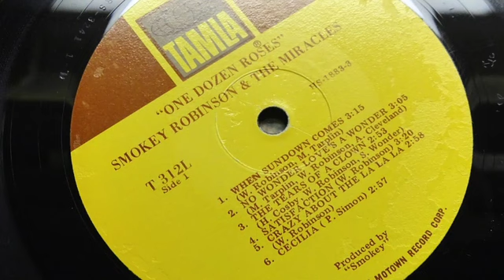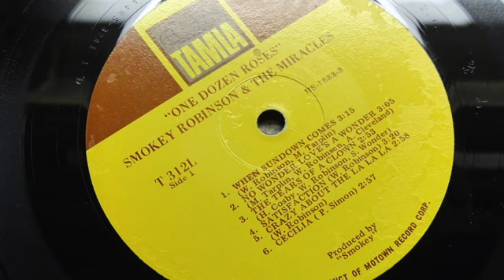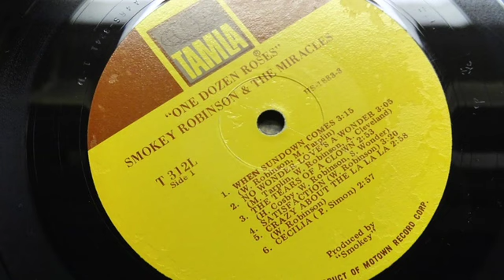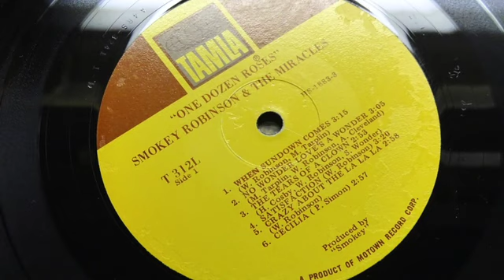Smokey Robinson & The Miracles - Satisfaction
Album:  ‘One Dozen Roses’ Tamla Records 1971

Credits:
Written-By – Smokey Robinson
Arranged By – David Van DePitte, Henry Cosby, Jerry Long, Paul Riser, Tom Baird, Wade Marcus
Producer – Smokey Robinson